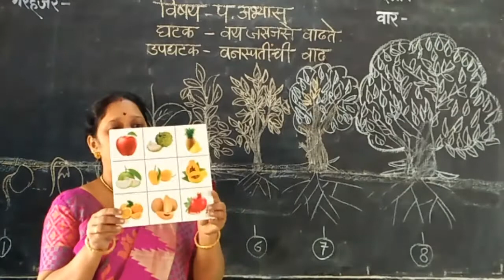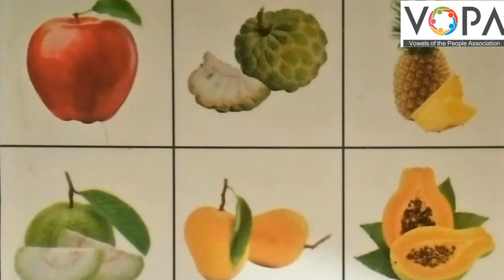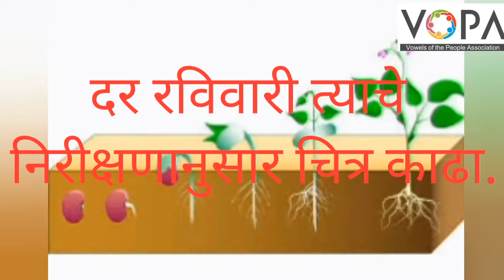3rd | परिसर अभ्यास | Chap 23 | वय जसजसे वाढते | V4 | V-School